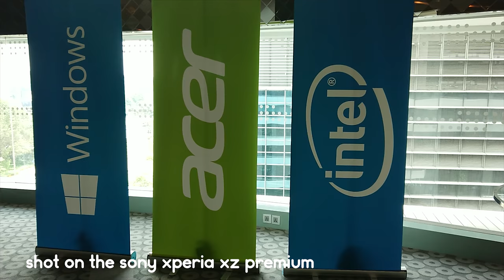Acer Helios 300 Hands On | Geekly Weekly 19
Emmanuel recaps how his week went and gives a behind the scenes look, enjoy!

WE ARE SOCIAL!:
S N A P C H A T: emmagine79

cheers!